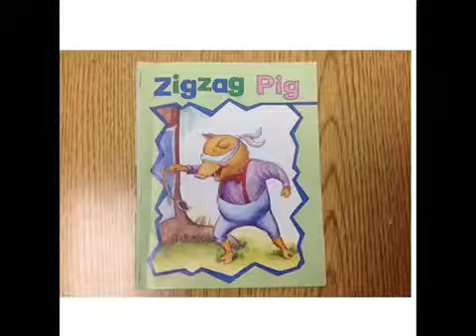Zigzag Pig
Shirt /i/ Decodable - Avery